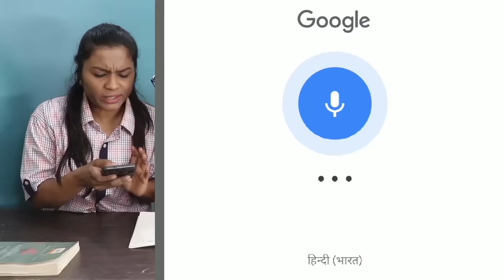PUNJABI THALI CHALLENGE | MAKKI KI ROTI,SARSO KA SAAG EATING CHALLENGE | पंजाबी थाली चैलेंज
In this video we have done challenge OF PUNJABI THALI .Where we have eaten famous Punjabi dishes like Makki ki ROti, Sarso ka saag,Daal Makhani,Tandoori Chicken and lots more .